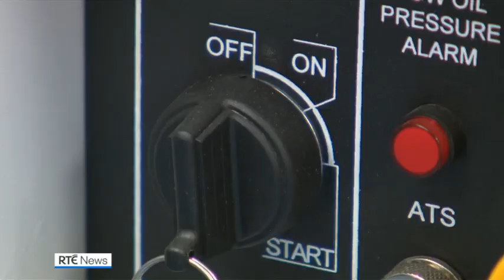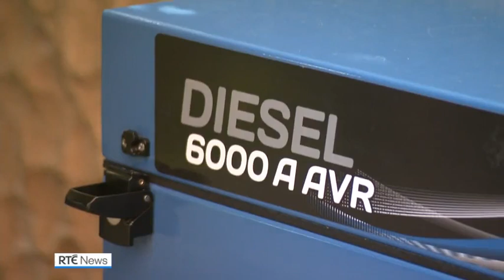Powerful surge in demand for home generators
Firms selling generators have seen a powerful surge in business recently amid rising energy costs and fears of possible black-outs this winter.